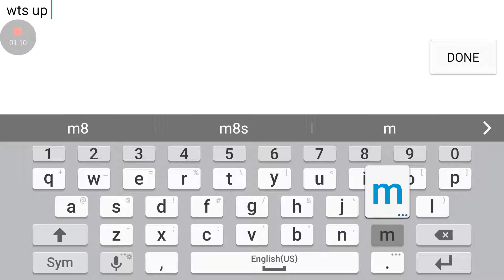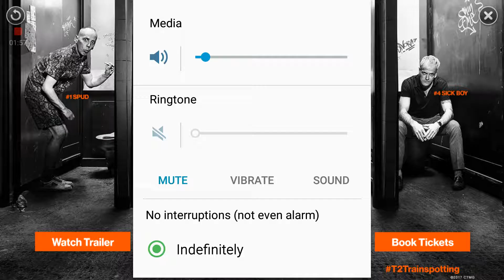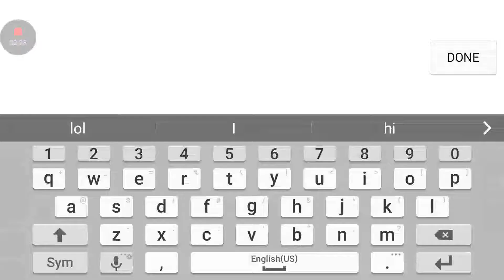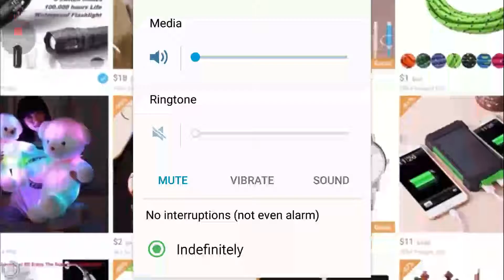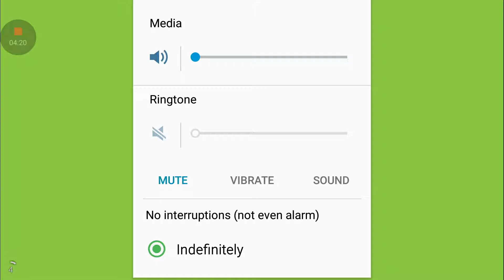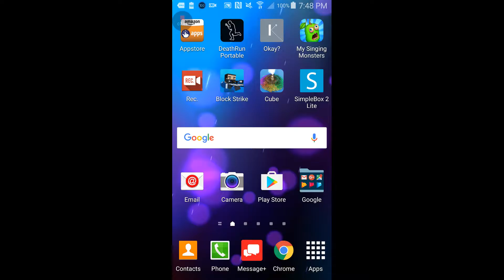Block strike episode 9